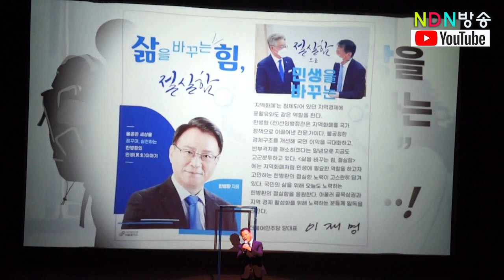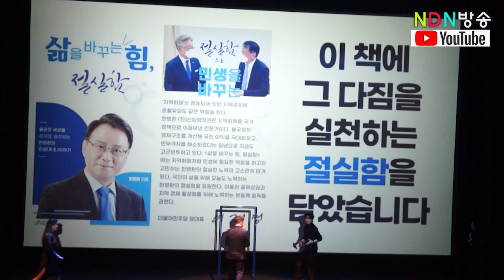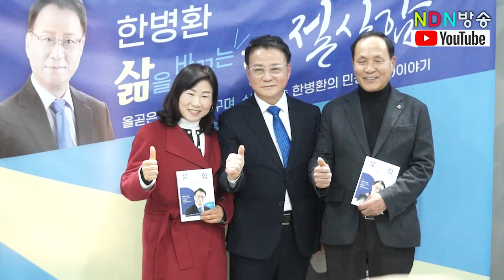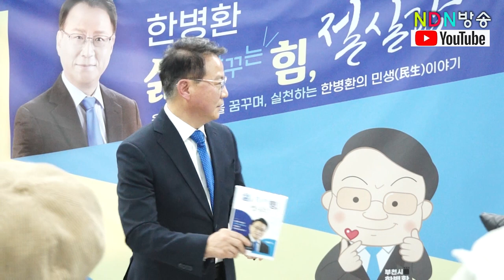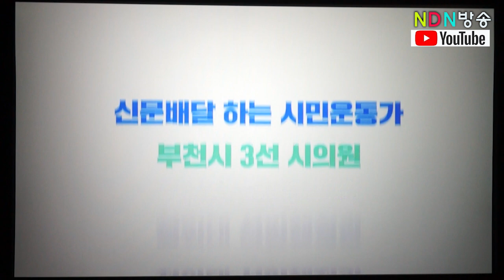[22대총선=D95] 더민주 한병환 국회의원예비후보(부천시을) 출판기념회 필승예감!!(2024.1.4)